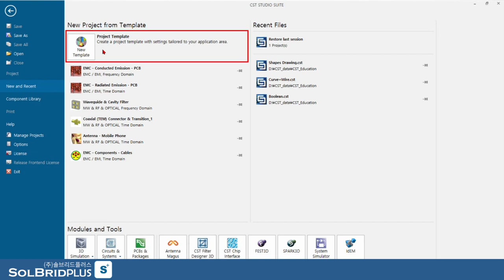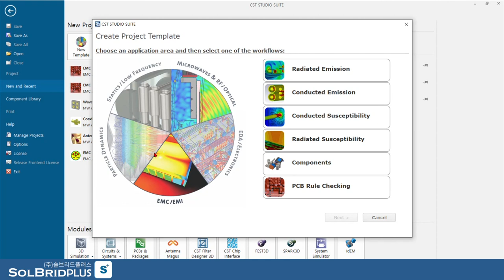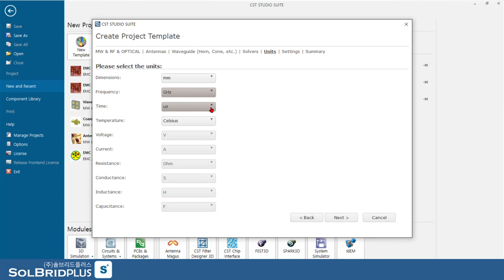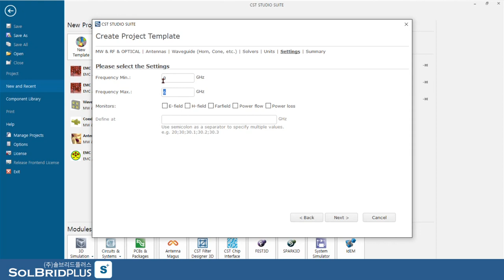CST STUDIO SUITE Tutorial (01) | Template구성과 Setting 방법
Template 구성과 Setting 방법에 대하여 살펴 봅니다!